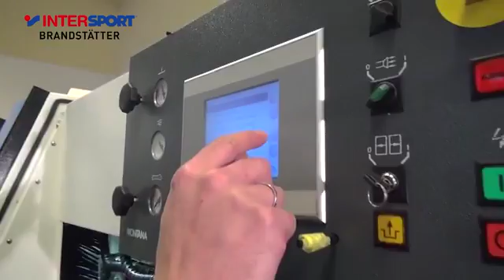INTERSPORT Brandstätter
Reise TV Video "INTERSPORT Brandstätter - Service".